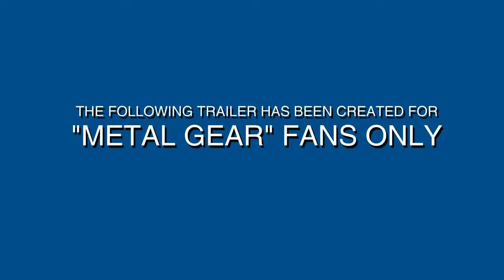Metal Gear Solid 2 - Dublado - FÃ TRAILER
Esse trailer foi feito pelo canal José Mellinas.

DIREÇÃO & MIXAGEM: Space Noir

ELENCO DE DUBLAGEM:

Solid Snake - Space Noir
Raiden - Will Viana
Solidus Snake - Eduardo Sann